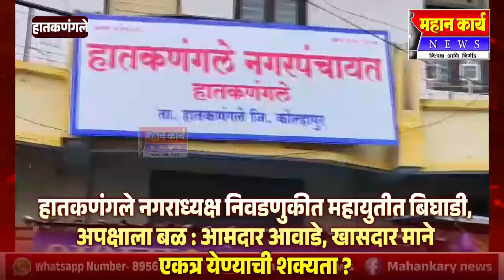हातकणंगले नगराध्यक्ष निवडणुकीत महायुतीत बिघाडी, अपक्षाला बळ : आमदार आवाडे, खासदार माने एकत्र..?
हातकणंगले नगराध्यक्ष निवडणुकीत महायुतीत बिघाडी, अपक्षाला बळ : आमदार आवाडे, खासदार माने एकत्र येण्याची शक्यता ?